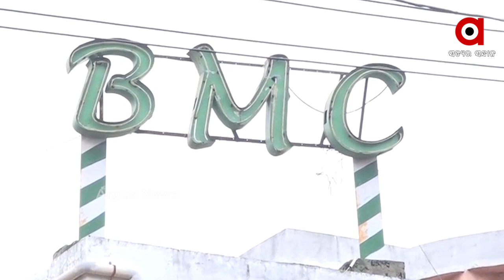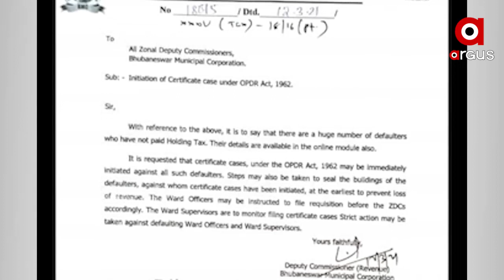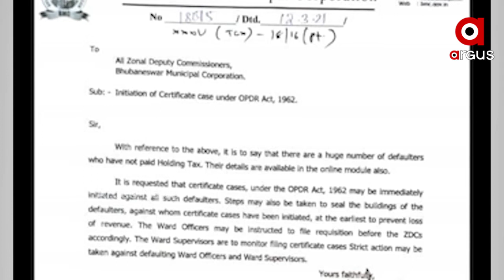ହୋଲ୍ଡିଂ ଟ୍ୟାକ୍ସ ଖିଲାପକାରୀଙ୍କୁ ବିଏମସିର ଚେତାବନୀ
ହୋଲ୍ଡିଂ ଟ୍ୟାକ୍ସ ଖିଲାପକାରୀଙ୍କୁ ବିଏମସିର ଚେତାବନୀ । ବାକି ରହିଥିବା ହୋଲ୍ଡିଂ ଟ୍ୟାକ୍ସ ନଭରିଲେ ସିଲ ହେବ ଘର । ଏଭଳି କଡା ଆଭିମୁଖ୍ୟ ଗ୍ରହଣ କରିଛି ବିଏମସି । ଏପରିକି ଟ୍ୟାକ୍ସ ଖିଲାପକାରୀଙ୍କ ବାବଦରେ JDCଙ୍କୁ ଜଣାଇବେ ୱାର୍ଡ ଅଫିସର.